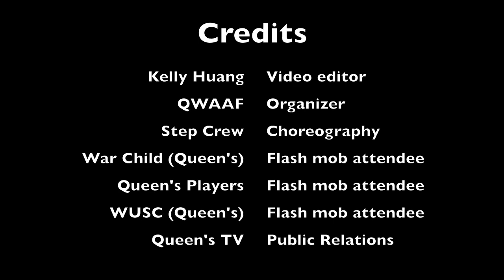QWAAF World AIDS Day Flash Mob 2012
PLEASE READ!!!

The West Africa AIDS Foundation - Queen's Chapter is a student run not-for-profit club that aims to raise money and awareness for HIV/AIDS. All the money raised through various fundraiser throughout the school year goes towards WAAF, namely the Orphans and Vulnerable Children (OVC) Project, to provide education and treatment/support for children affected by HIV/AIDS.

The flash mob took place on November 30th, 2012 (World AIDS Day is on December 1st) at the Queen's University Athletics and Recreational Centre atrium at 1:25pm, during the lunch rush hour. Thank you to step crew who choreographed the routine and thank you to War Child, Queen's Players, and WUSC for helping out with the flash mob!!

For more information about QWAAF and what we do, please